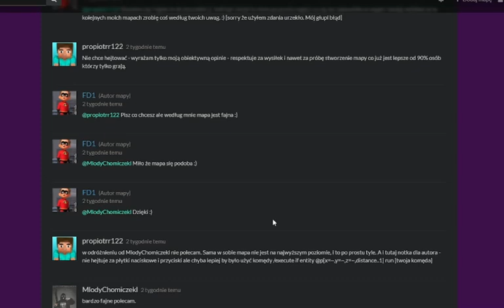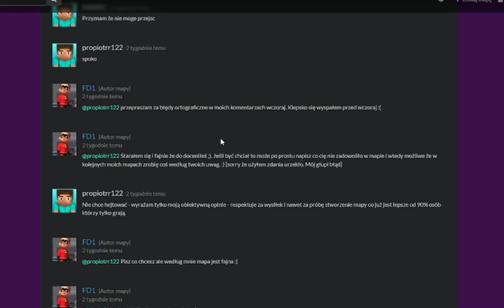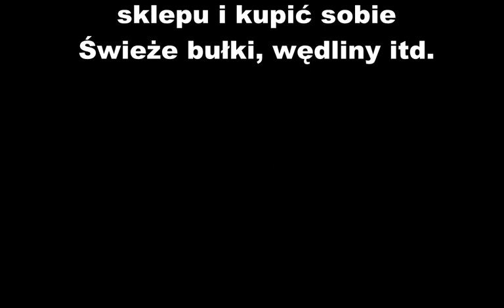twór, którego akcja dzieje się w pięknym mieście bydgoszcz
Co ciekawe szanowny autor tej mapy napisał mi bym ją nagrał ja przeczytałem to dosłownie chwilę temu. Pozdrawiam pana autora.